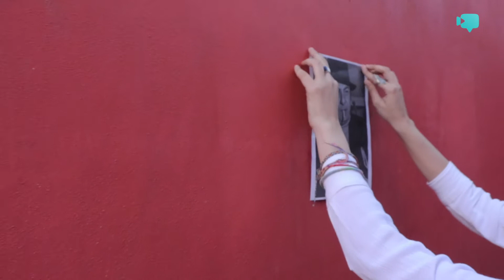بوستر: عاصي الرحباني.. لحن لصوت فيروز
كيف كانت رح تكون الأيام لولا أغاني فيروز وألحان عاصي الرحباني

تقديم: رنا زيدان
إعداد: ميرا صيداوي ورنا زيدان
تصوير ومونتاج: مفيد ماهر